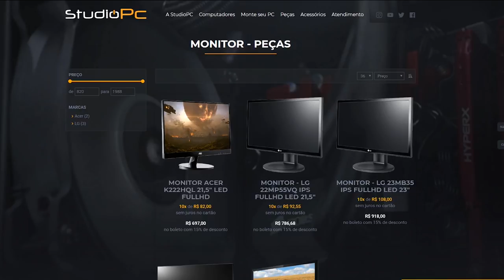GTA V: CORRIDA SUPER LOUCA DE CARRO MONSTRO, NA CHUVA